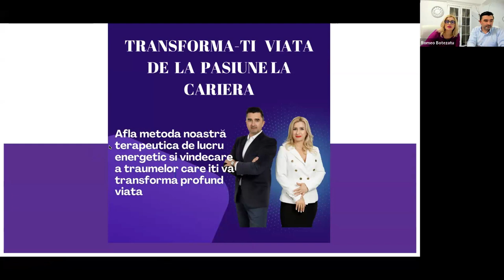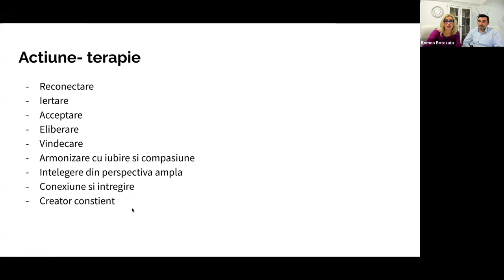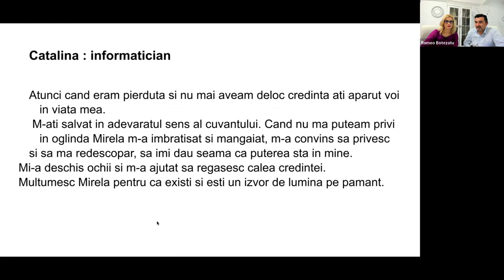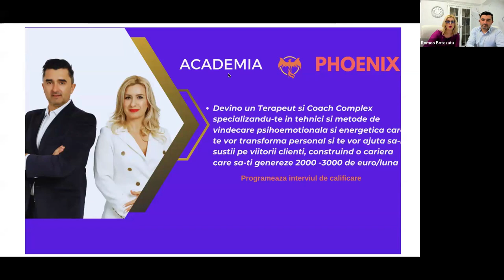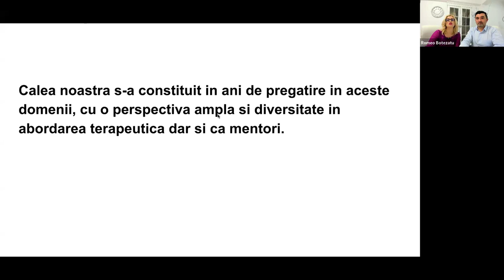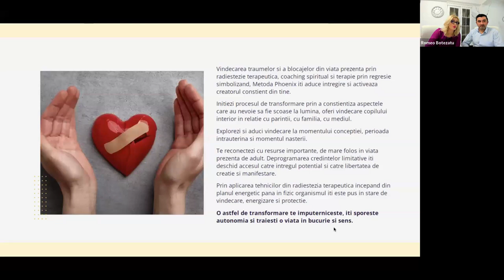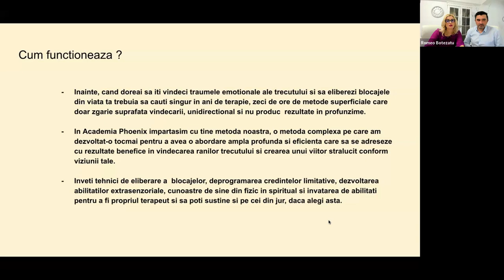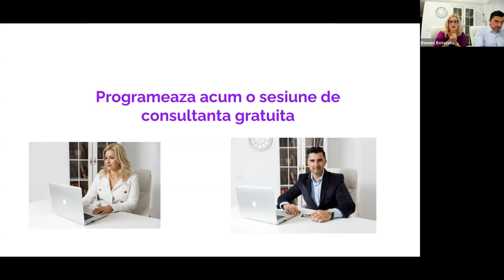Cum sa -ti transformi viata - de la pasiune la cariera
Ce vei afla:
Cum ar fi sa ai acces la tehnicile secretele de vindecare energetica si transformare emotionala,  practicate timp de 10 ani in terapii, cursuri si mentorare?

❗️ Cum  sa te specializezi ca terapeut energetic si psihoemotional,  apt sa sustii transformarea celor din jur.
 ❗️ Tehnici pentru o profunda cunoastere de sine , utile si aplicabile in lucrul cu ceilalti.
❗️ Protocoale de terapie pentru obtinerea de rezultate ferme si concrete pentru clienti intr-un timp optim.
❗️ Cum sa-ti  faci o cariera  in a sustine transformarea personala a celor din jur, sa primesti recunoastere si satisfactii financiare.
💎 Cum să-ți desfășori activitatea  din cabinet sau de oriunde din lume, in mediul online.
💎 Cum poți deveni o sursă de inspirație si putere personala pentru alții,  facand o diferenta si fiind respectat și apreciat pentru pasiunea ta.
 💎 Cum poți trăi o viață liberă  fidel valorilor tale si sa produci prosperitate ca terapeut.